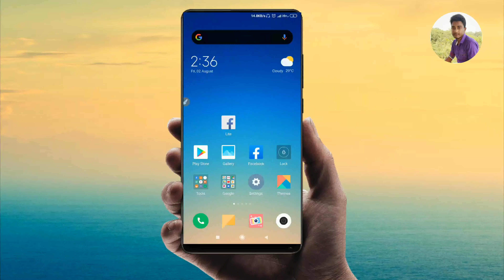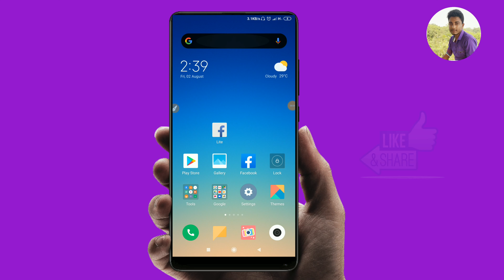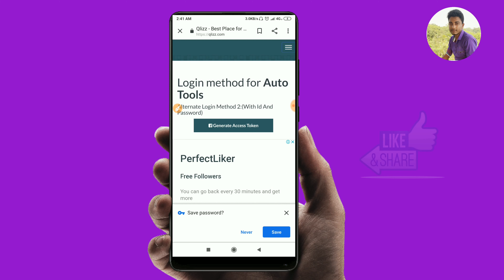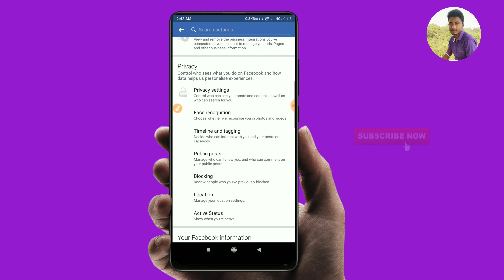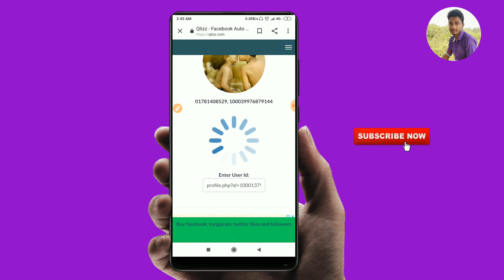How to to get unlimited Facebook followers Bangla ।। Facebook auto followers 2019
Your quries:
Facebook auto follower,
FB unlimited follower,
FB follower,
how to gain unlimited FB follower,
how to get unlimited Facebook follower,

auto followers facebook 10000 online,
how to get facebook followers hack,
vip auto followers,
faf fb auto follower,
dj followers facebook,
vipfb,
jio liker